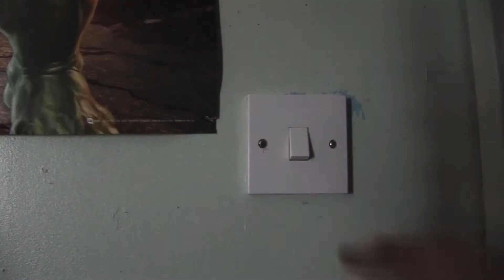Desmond Title Sequence (College Project) (New Version)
A fan video title sequence, based on the successful book series 'The Saga Of Darren Shan', 'Desmond'.